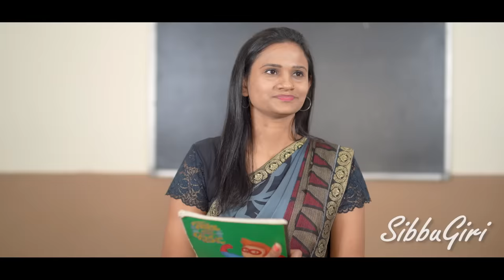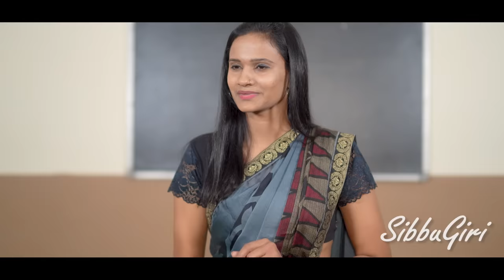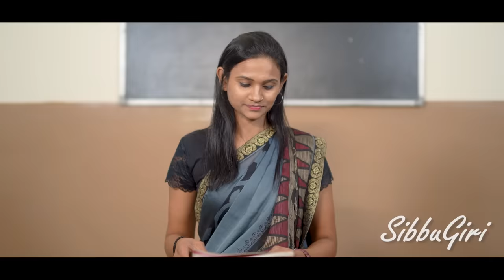PARI ( Episode-2 ) 🧚🏻‍♀️ || Sibbu Giri || Aashish Bhardwaj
Yogesh
             Shipra
             Sushma Sharman
            Gopal
            Sonam Giri

            And Team